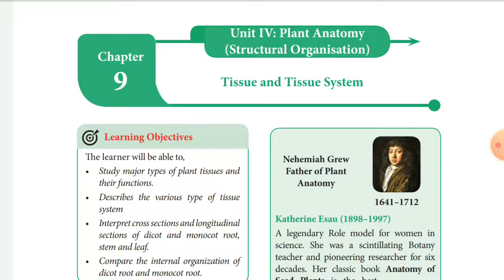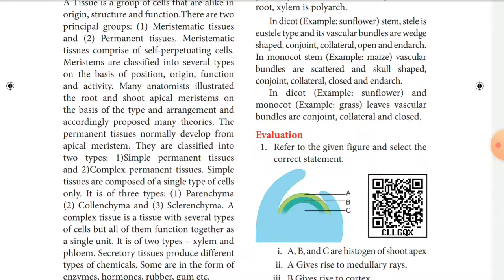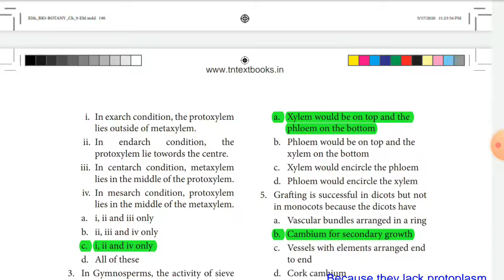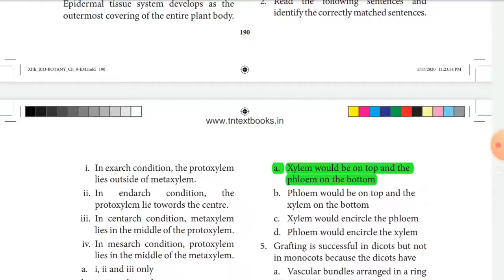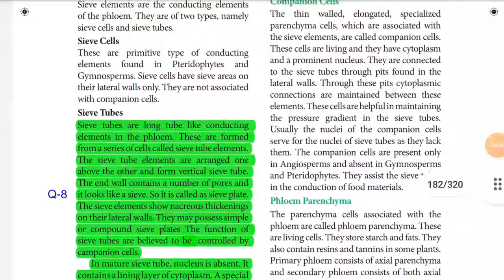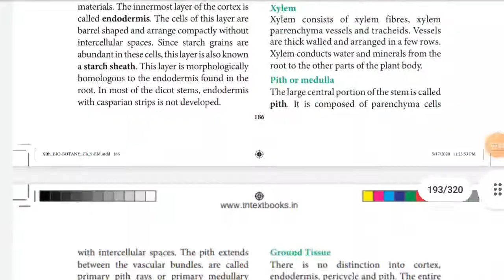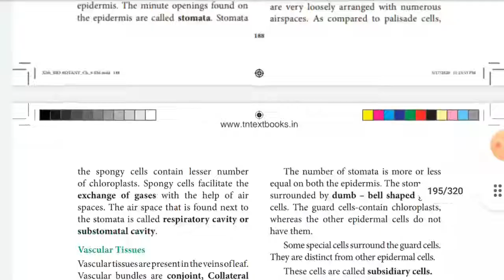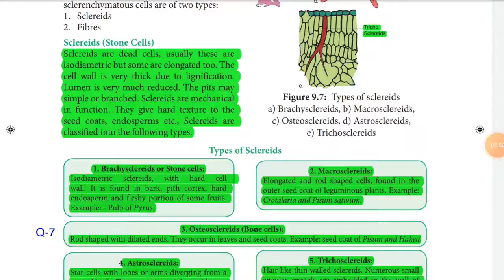11th Bio Botany New Book Chapter 9 Tissue and Tissue System Book Back Question answer English Medium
11th Botany New Book Chapter 9 English Medium Book Back Question Answer